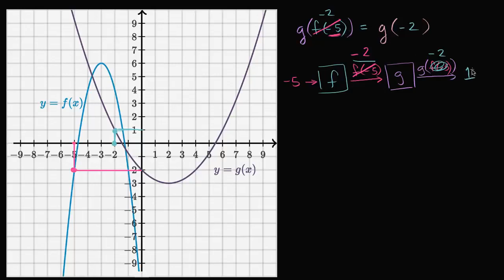Problema de funções compostas usando gráficos - Khan Academy em português (10º ano)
Vídeo original: Evaluating composite functions: using graphs